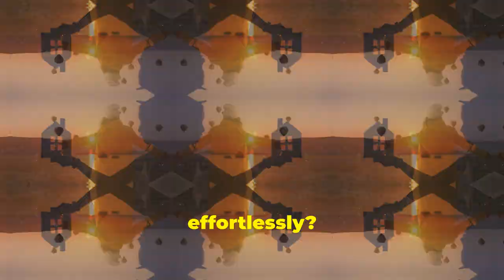MASSIVE Success Using Eckhart Tolle's 5 Step Manifestation Guide!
Have you ever felt stuck or frustrated in life  despite all your efforts?

Say goodbye to negativity and hello to abundance with Eckhart Tolle's powerful manifestation techniques!

Discover the key principles and practical techniques to manifest your desires and create the life you truly want.

Whether you're looking to attract abundance, love, or success, this guide will help you shift your mindset and align with the universe to make your dreams a reality.

Watch now and start manifesting your best life today!